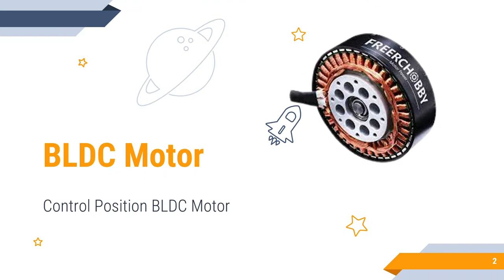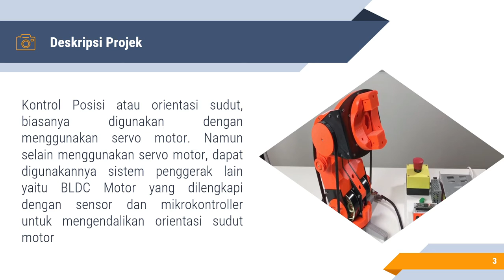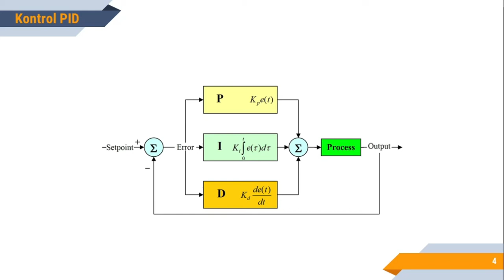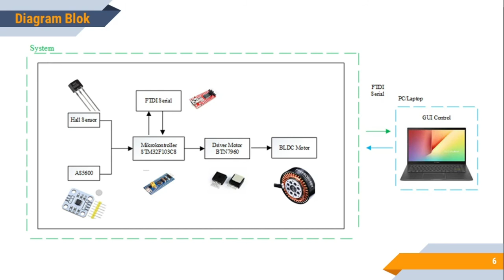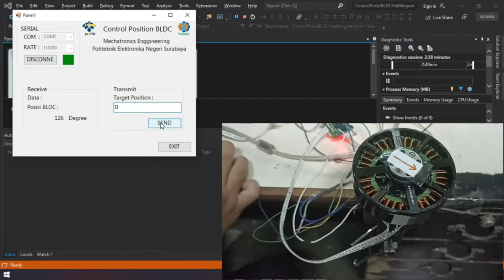Projek Praktikum Teknologi Aktuator-Control Position BLDC Motor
Salah Satu Projek Semester 5 dari Mata Kuliah Praktikum Teknologi Aktuator

BLDC Motor
Control Positon BLDC Motor

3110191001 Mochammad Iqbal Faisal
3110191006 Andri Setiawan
3 D4 Teknik Mekatronika A
Politeknik Elektronika Negeri Surabaya